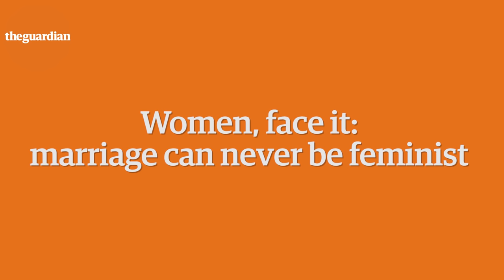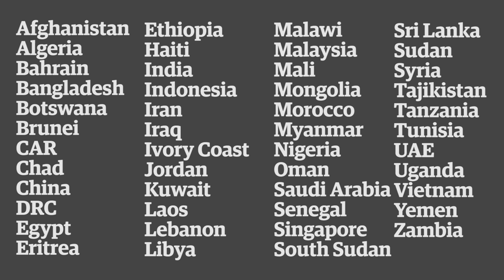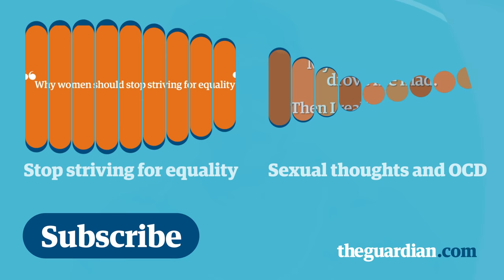Women, face it: marriage can never be feminist – Julie Bindel | Comment is Free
The institution of marriage has curtailed women’s freedom for centuries, says Julie Bindel. So why are so many feminists trying to reclaim the tradition as a subversive act? If you want to get married, she says, just get on with it - but please don’t pretend that being a feminist changes its meaning.